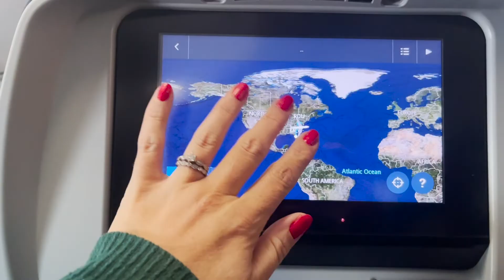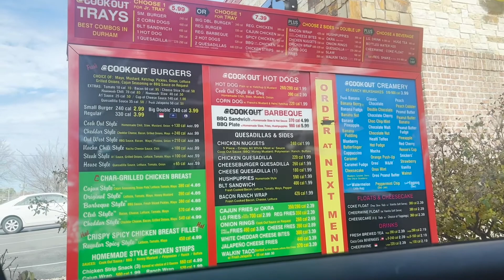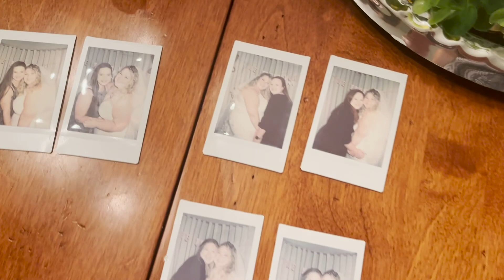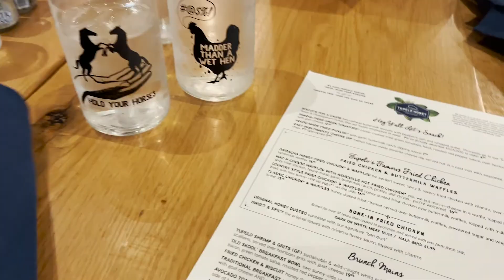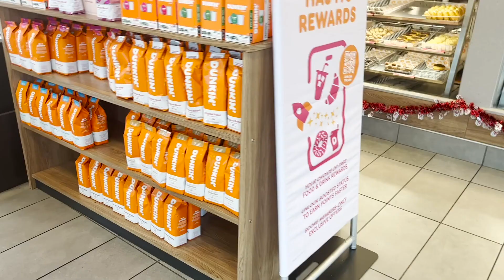BACHELORETTE WEEKEND VLOG! SO MUCH FUN!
Sharing my friend Jazzy's Bachelorette weekend in Asheville, NC! We had the best time celebrating her, sharing giggles and eating yummy food!